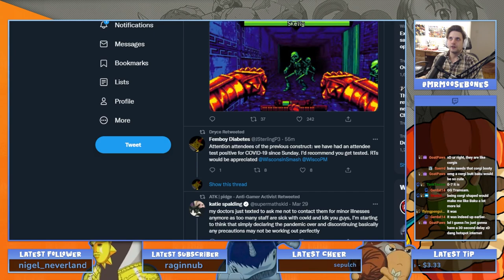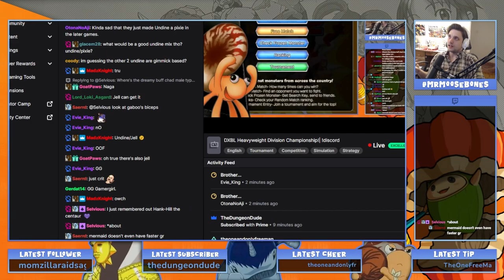DXBL Heavyweight Championship #1 [ Monster Rancher 2DX Tournament League] モンスターファーム2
Who will be crowned the first champ of the DXBL Heavyweight division?

The DXBL is an ongoing Monster Rancher 2DX league with weekly signups and multiple weight classes. All rules can be found there in the pins